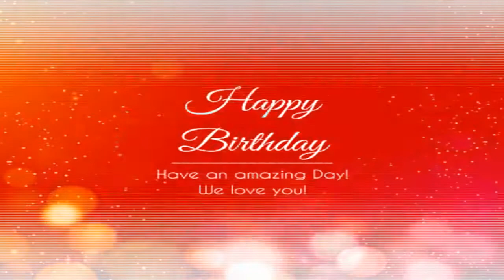ABHINAW BDAY 2020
Best Happy Birthday To You | Happy Birthday Songs Remix 2020

Happy Birthday Song Lyrics:

Happy birthday, happy birthday and the start burn tonight
Happy birthday - happy birthday - happy birthday to you